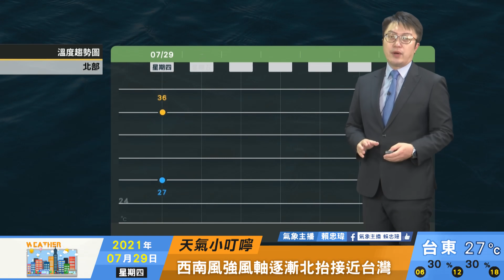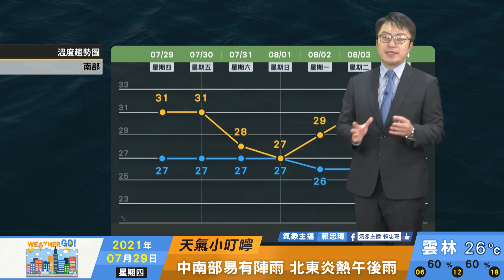2021/07/29 中南部易有陣雨 北東部炎熱午後雨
西南風漸增強
中南部易有陣雨
北東部炎熱午後雨
周末留意較大雨勢